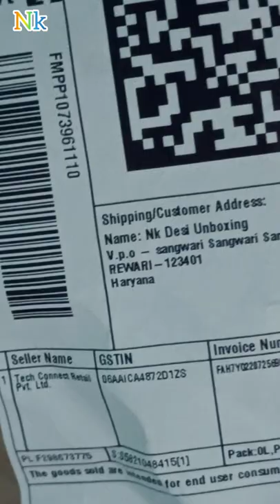क्या आप भी Flipkart पर खरीदारी करते?|Jackly 31in 1 Screwdriver|Flipkart box reveal|Desi unboxing|Nk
PRODUCT LINK FOR PURCHASING -

3 CHANNEL -
a. work for unboxing - *DESI UNBOXING*
b. work for  children -  * CHILDREN TOYS *
c. work for smart science , smart work , smart apps , smart technology, funny video etc - *NIMIT KUMAR *

PLZ SUPPORT MY 3 CHANNEL .
LINK
b

LINK
c